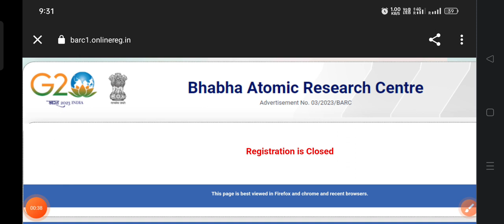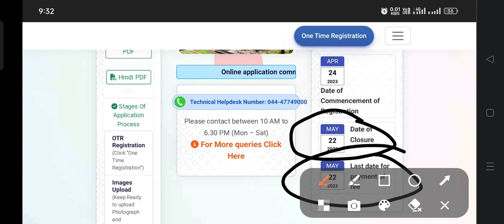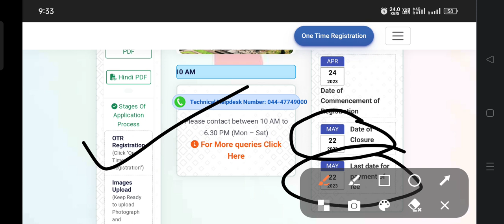Barc rejistration close क्यों हुआ ? Barc 2023 rejistration kyu nahi ho rha hai ? Barc rejistration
Barc registration issu , Barc je rejistration close क्यों हुआ ? Barc 2023 recruitment rejistration कबतक होगा